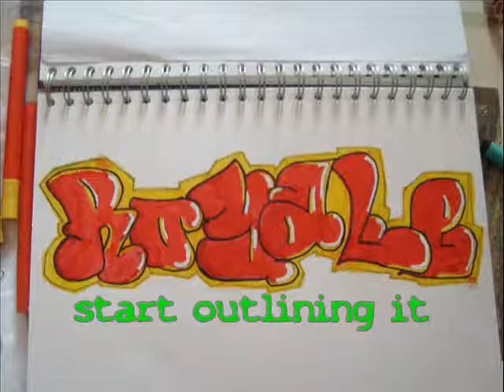'royale' graffiti tip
***@^old video^@***

yes i no i am a toy but i adcept that.